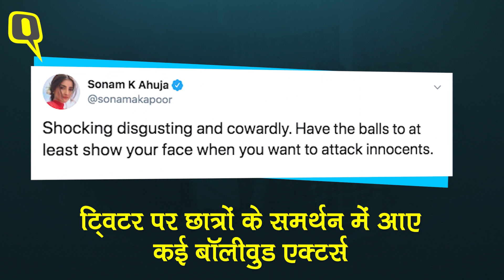JNU Violence पर Anil Kapoor, Kabir Khan, Sonam Kapoor ने जताई नाराजगी | Quint Hindi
दिल्ली की जवाहरलाल नेहरू यूनिवर्सिटी में छात्रों के साथ हिंसा पर बॉलीवुड सितारों ने जताई नाराजगी